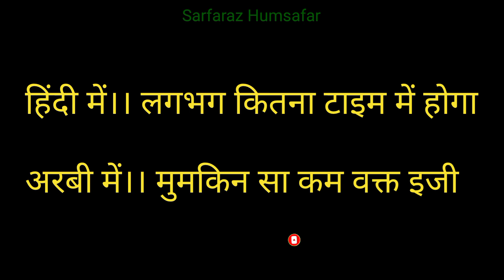अरबी भाषा सीखने का तरीका । Arabi sikhane Ka tarika। how to learn Arabic । spoken Arabic Arabi sikhen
how to speak Arabic in Saudi Arabia
how to speak Arabic word
Saudi Arabia shabd
Arabi se Hindi translate
Hindi se Arabi translate
Arabi sikhen
Arabi mein baat Karen
Arabi milakar baat Karen

for contact ‎@Sarfaraz Humsafar